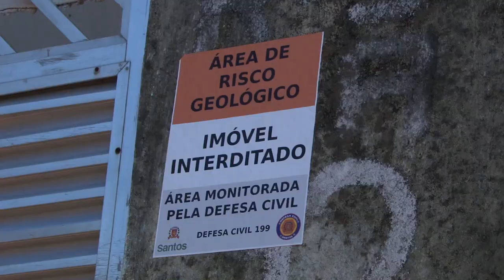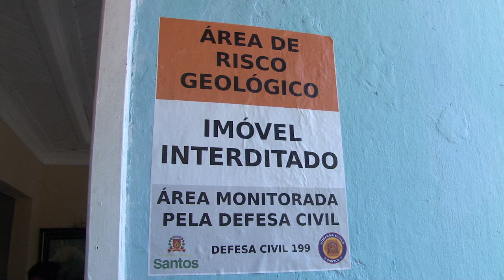Defesa Civil de Santos interdita nove moradias no Morro do Pacheco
As casas receberam da Defesa Civil adesivos com a mensagem 'Área de risco geológico, imóvel interditado'. A ação - para reforçar às famílias que não retornem às residências - está ocorrendo também em outros morros da Cidade. A previsão é que o órgão vistorie nos próximos dias mil moradias c/ riscos de desmoronamento e 250 casas que podem ser removidas. Santos segue em alerta para riscos de deslizamentos.

☎ Em caso de emergência ligue 199